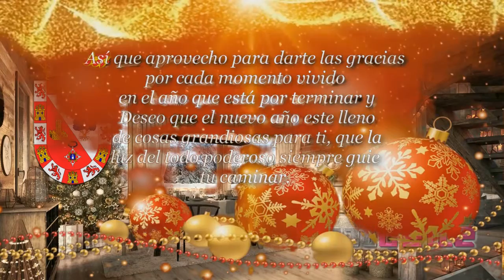MENGÍBAR FELICITACION NAVIDEÑA 30-12-2022. [Entrega #013]. Mengíbar desde mi butaca.